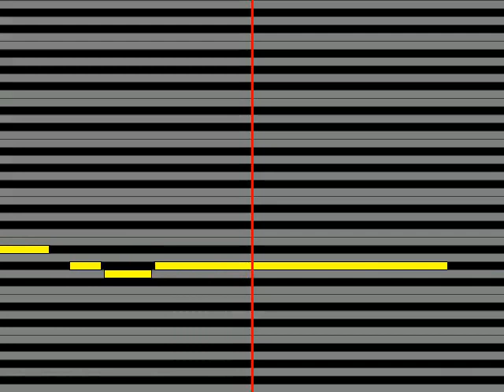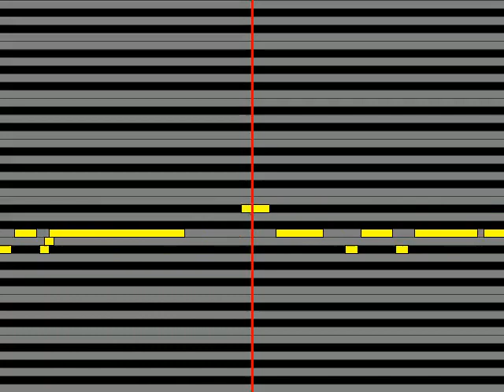【ガイドメロディ】 ココロオークション 蝉時雨